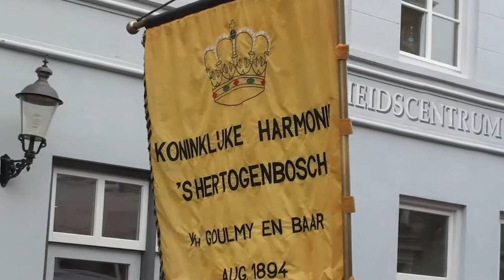17 November 2013 De Sint is weer in 's-Hertogenbosch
Tot grote vreugde van de kinderen was de Sint weer terug in de stad, met duizenden heette ze hem en zijn pietermannen welkom.